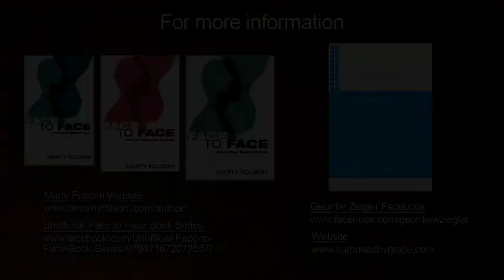C. Baxter Kruger and John MacMurray - A Conversation with authors Marty Folsom and Geordie Ziegler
Dr. C. Baxter Kruger and John MacMurray - A Conversation with authors Marty Folsom and Rev. Dr. Geordie Ziegler